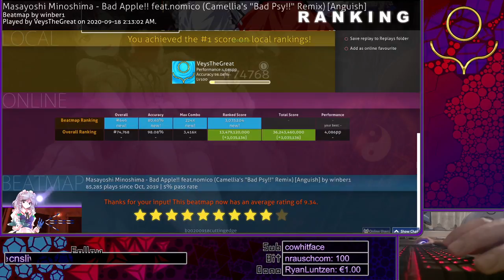very bad apple ( osu! )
not even remotely doing the song justice, I am so sorry